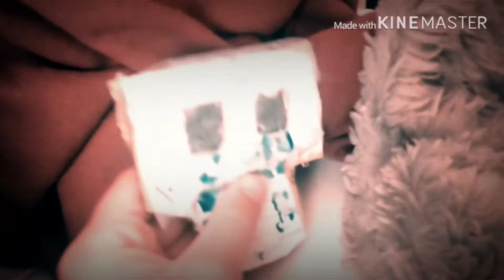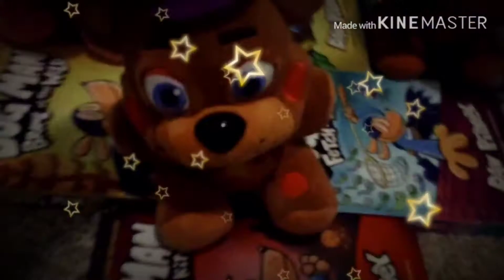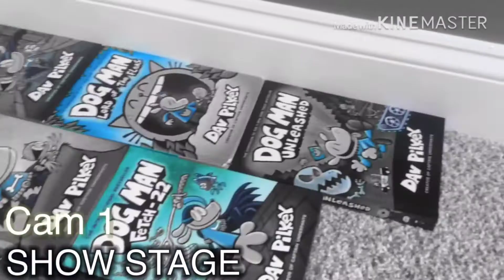Fnaf plush music video: Never be alone. Song by: Shadrow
This song is by Shadrow